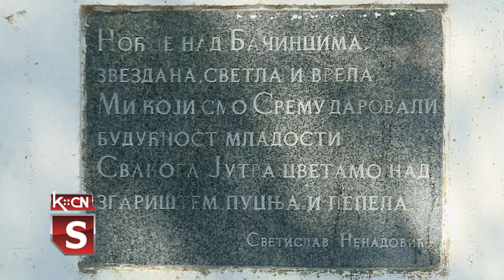Polaganje venaca u Bačincima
Prema kalnedaru istorijskih datuma iz Drugog svetskog rata, Opštinska organizacija SUBNOR-a Šid obeležila je u Bačincima godišnjicu masovnog odlaska meštana u partizanske jedinice. Tim povodom evocirane su uspomene na ovaj istorijski datum i položeni venci na spomen obeležja u selu i na seoskom groblju